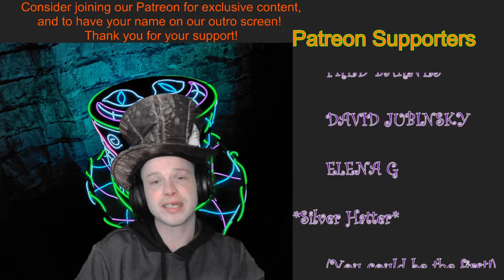Lana Del Rey 'Doin' Time' {Reaction}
***Send Me Stuff to open on stream or videos!***